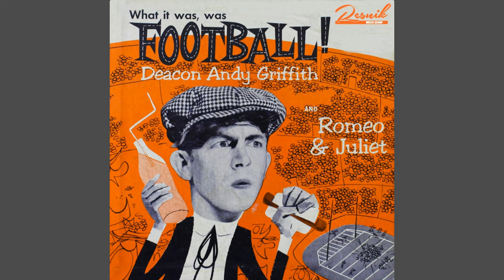Andy Griffith - What It Was, Was Football - Comedy - Pictures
Comedy from Sheriff Andy. I must give credit to G. Woodbridge who is responsible for the wonderful illustrations that you see in this video. (By the way, do you suppose it's barely possible that this comedy routine was responsible for the nickname "Big Orange" that was given to The University of Tennessee Football Team?)